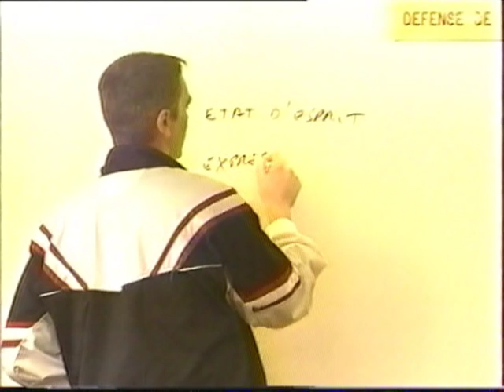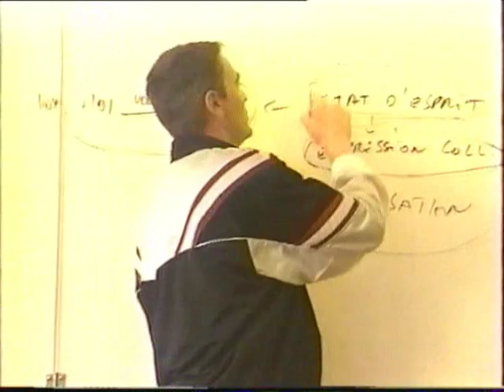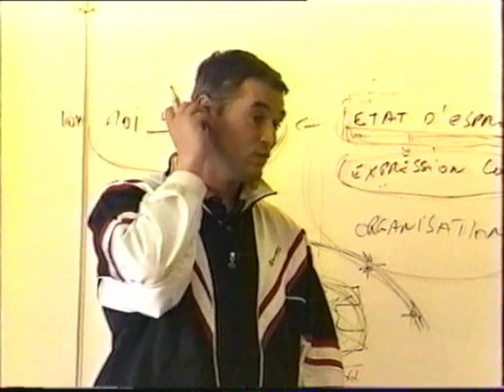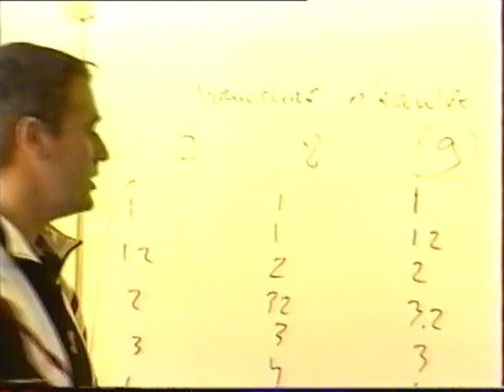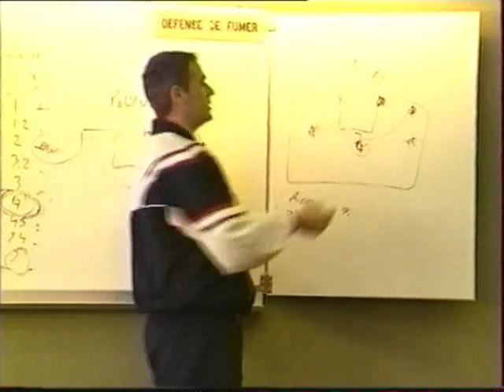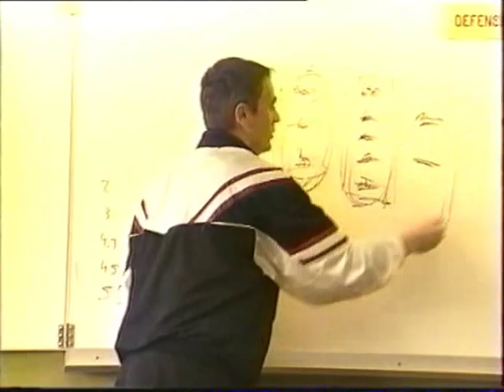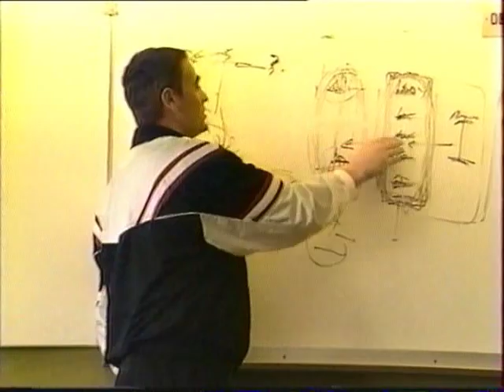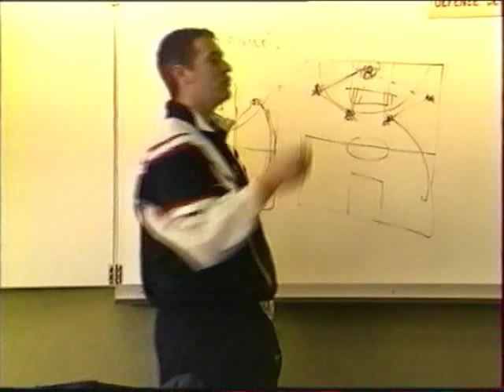Philippe Hervé - Conceptions de jeu 1/3